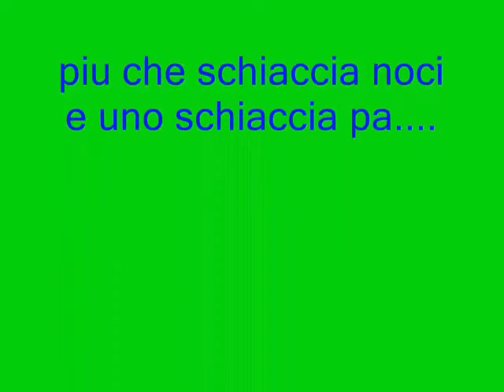tchaikovsky blues by me